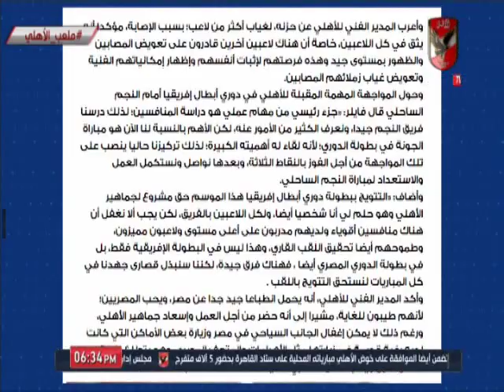اسلام الشاطر يستعرض تصريحات "فايلر" وأسباب تألق لاعبي الأهلي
التردد: 12341 أفقي.
القمر: نايل سات.
معامل الخطأ: 5/6.
معدل الترميز: 27500